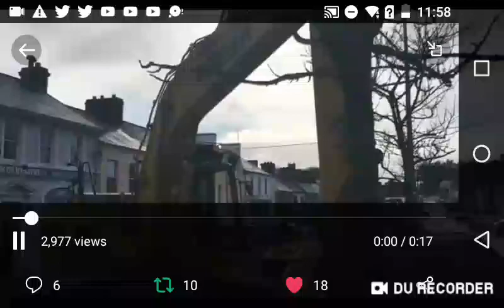BANK/ATM ROBBED IN COUNTY CAVAN IRELAND